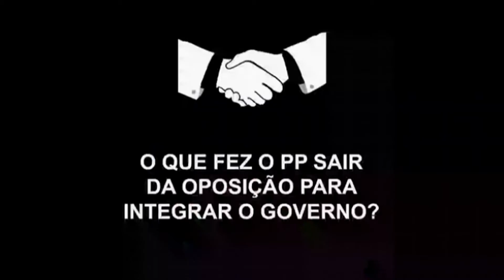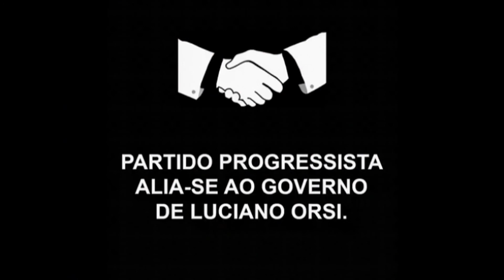MEMES POLÍTICOS (Desemprego: aliança com PP para sair da crise em Campo Bom!) - Chimarrão News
Confira os memes sobre a aliança com o PP para sair da crise de empregos na cidade.